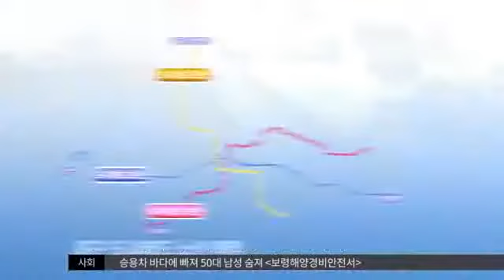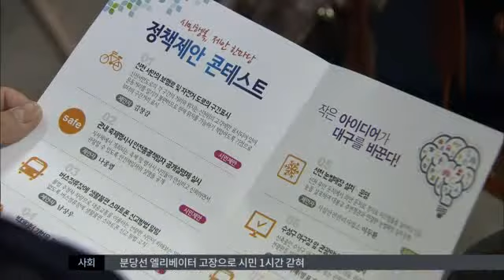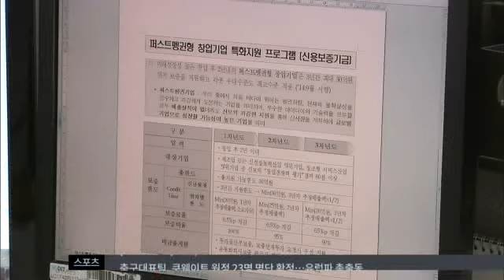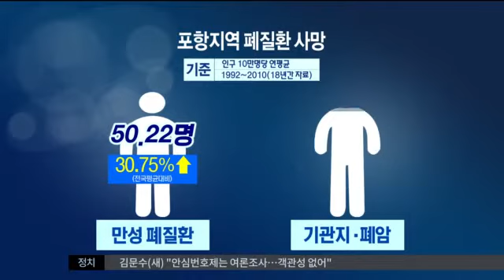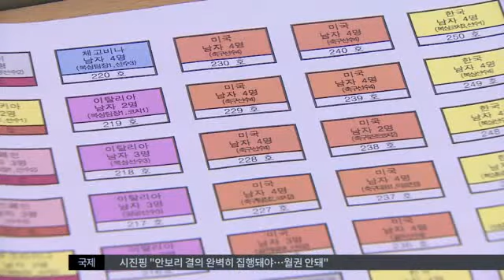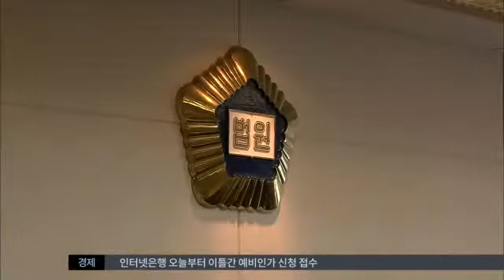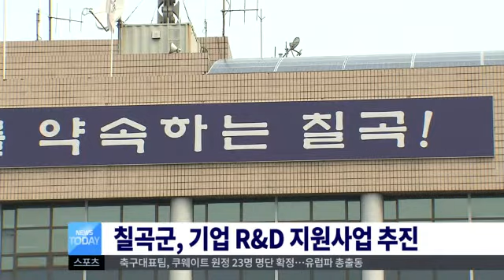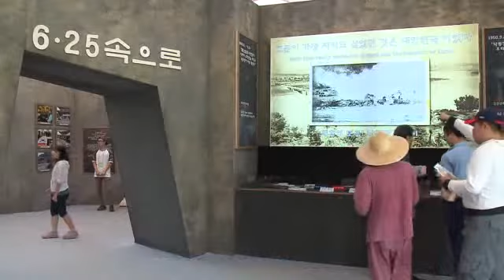2015.09.30 (수) 대구MBC 뉴스투데이